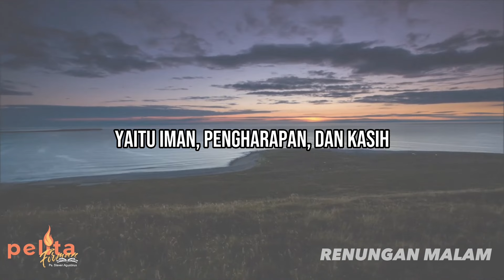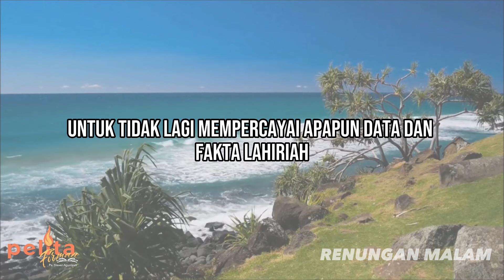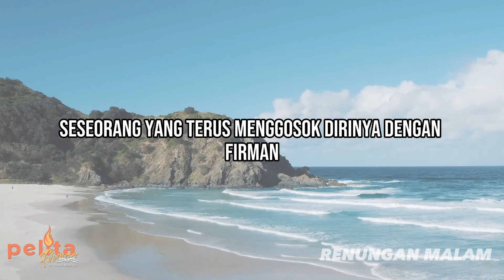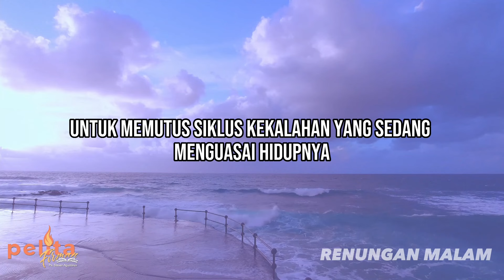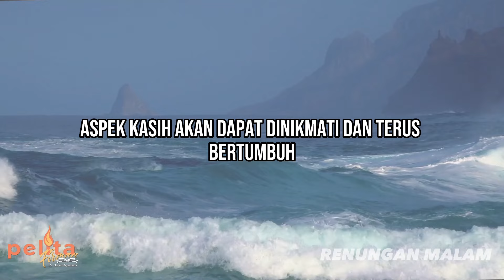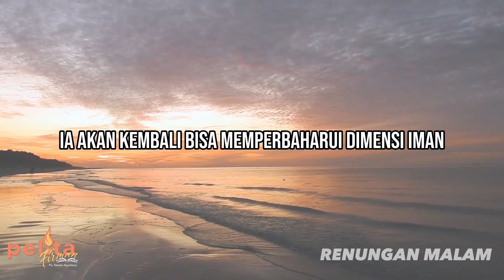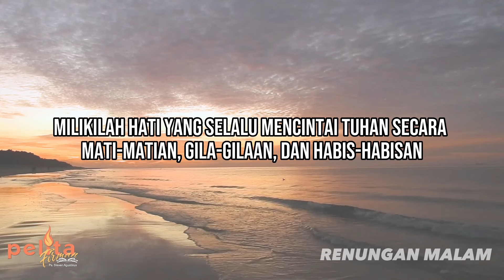Dimensi inilah yang akan MENGUBAHKAN HIDUP BANYAK ORANG - Renungan malam Kristen 2024